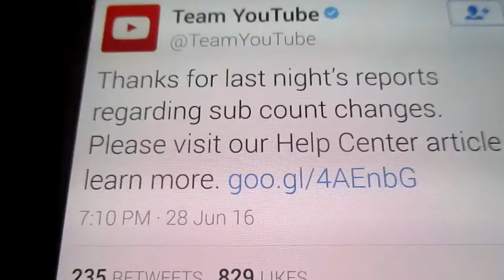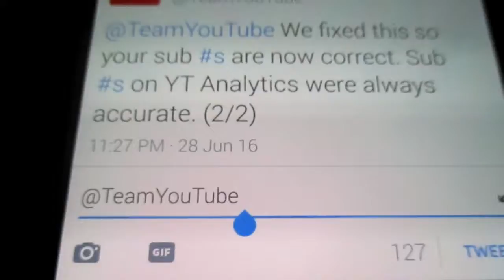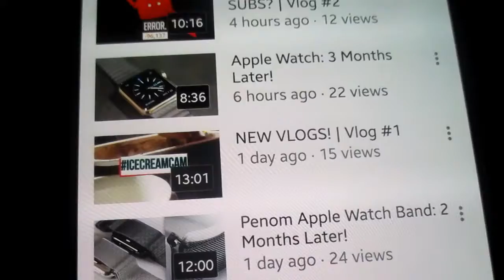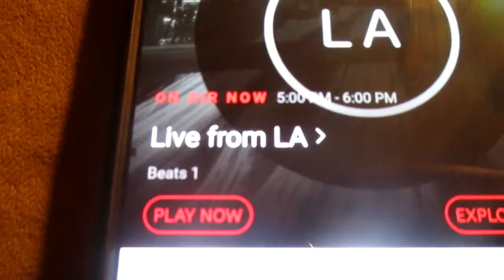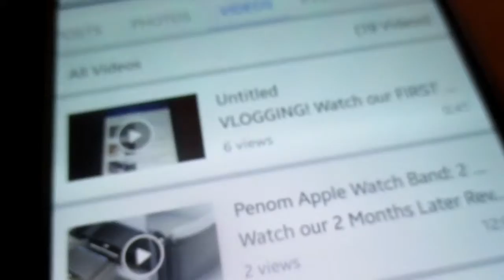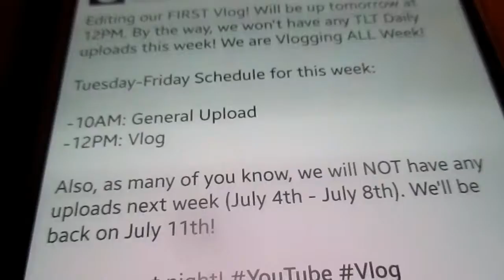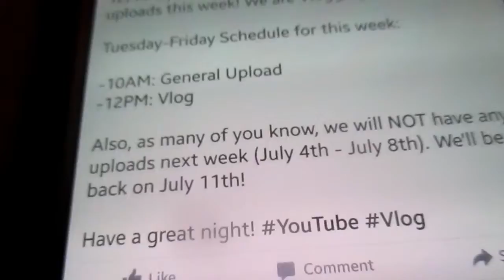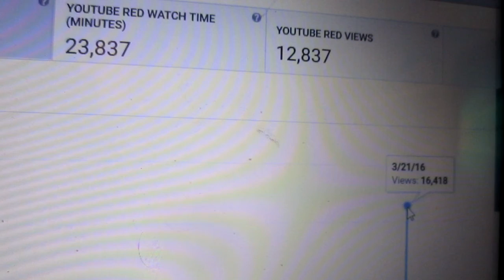Battle of MUSIC STREAMING SERVICES!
What is your Favorite Music Streaming Service?